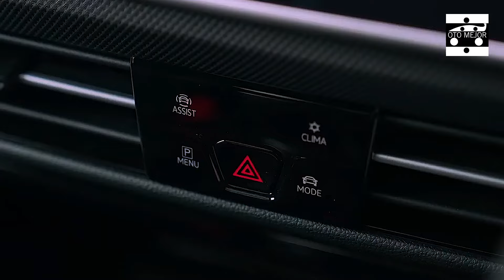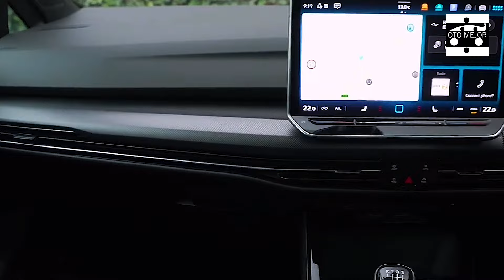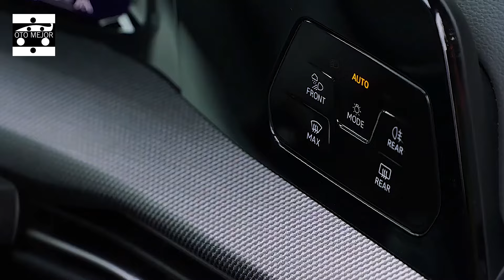New 2025 Volkswagen GOLF Hybrid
The spiciest form of one of the world's most persevering through nameplates just got somewhat more blazing, with the facelifted Mk8.5 Golf R scoring a power support and new tech upon the Golf's 50th commemoration.

The 2025 Volkswagen Golf R has been uncovered worldwide after the Golf 8.5 appeared toward the beginning of 2024. The general model facelift is set to land in Australia from 2025 onwards however there's no word yet on neighborhood timing for the hot R variation.

The title changes to the R hatch incorporate a power knock up of 10kW and force of 20Nm, a patched up sight and sound arrangement inside, new wheels in addition to a more forceful form of the in general overhaul applied to the Golf 8.5.

The power increment implies the Golf R's EA888 turbocharged 2.0-liter petroleum motor currently makes 245kW and 420Nm, which is shipped off each of the four wheels through a seven-speed double grip transmission.

Likewise new for the R are 19-inch 'Warmenau' fashioned compound wheels, which could open up here as either a substitution or discretionary option in contrast to the Estoril wheels as of now utilized for our models. Volkswagen says the Warmenau wheels are 8kg lighter per haggle effectively cool the brakes behind them.

Similarly as with the new Golf 8.5, the R will likewise acquire the new IQ.Light Drove grid headlights, as well as another 12.9-inch sight and sound screen inside and a refreshed controlling wheel.

VW says the R currently hits 100km/h in 4.6 seconds from stop, somewhere near 0.2sec, while maximum velocity can be expanded by 20km/h to 270km/h by adding the R Execution bundle. It's hazy what Volkswagen Australia will propose as far as particulars and choices packs.